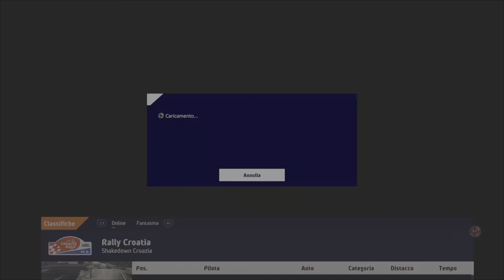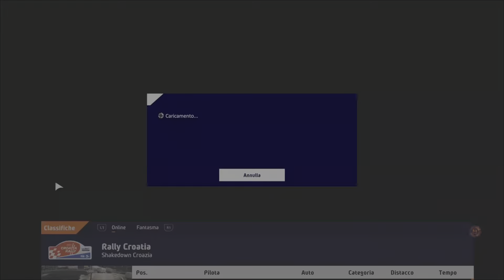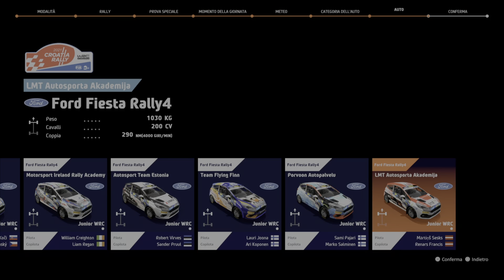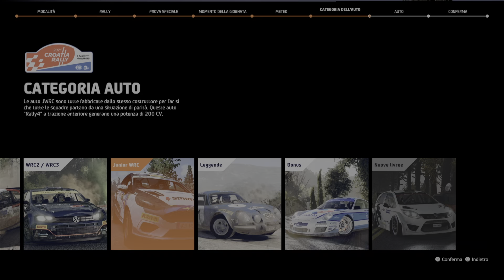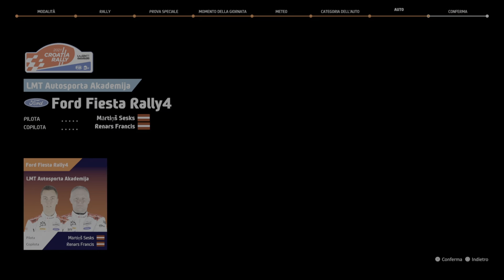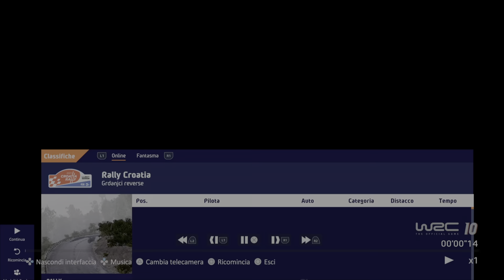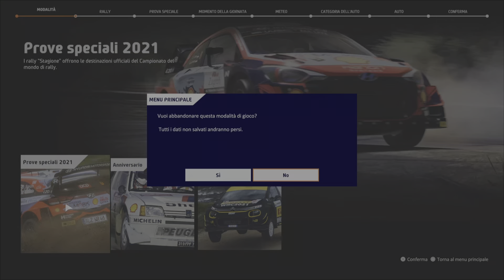Wrc10 RallyDrumssss - spacchiamo tuttooooo - dai gassss drumssss 😃👍🏻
Proviamo , sperimentiamo a tutto Gas I tacciati e le macchine Rally del nuovo Wrc10 - bellissimo - che botte raga 😃👍🏻con il mitico Logitech G923 😃👍🏻